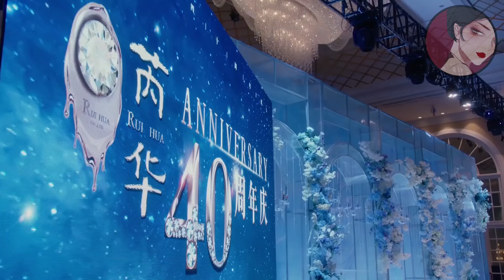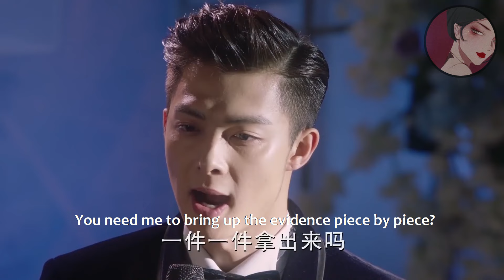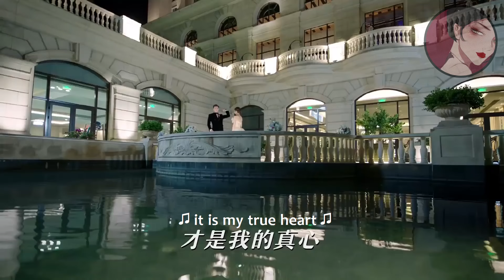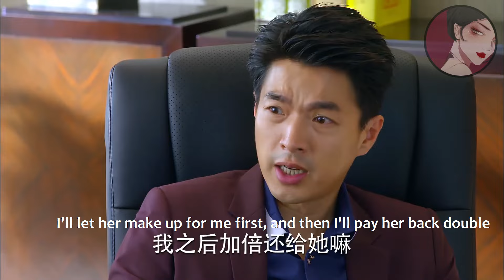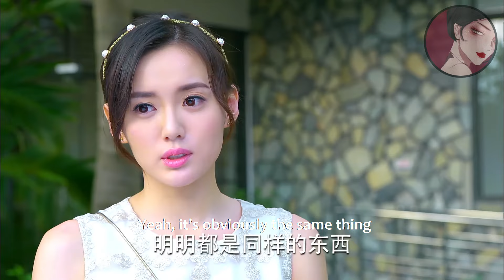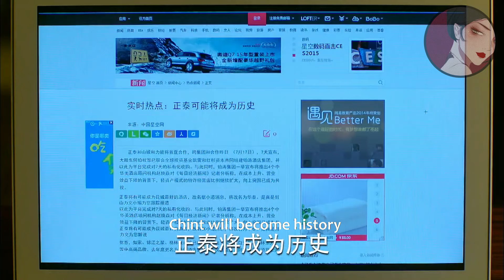【Full Movie】出軌丈夫在婚禮上公然羞辱妻子，妻子一杯紅酒潑過去，頭也不回的離開和他離婚！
【zwyjn+aldgh】